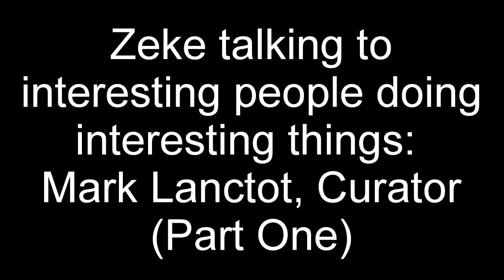The Mark Lanctôt Interview (Part One)